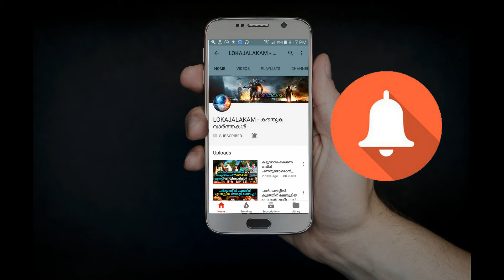ആദ്യം അവള്‍ ചിരിച്ചു മയക്കി പിന്നെ മോഷ്ടിച്ചു മോഷണത്തിനിരയായത് ഹാരി രാജകുമാരന്‍